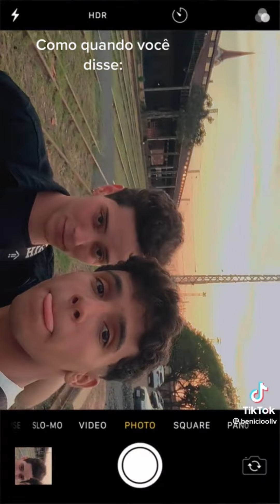GAY COUPLE TIKTOKS COMPILATION #57 / Cute and Funny 🤣💘